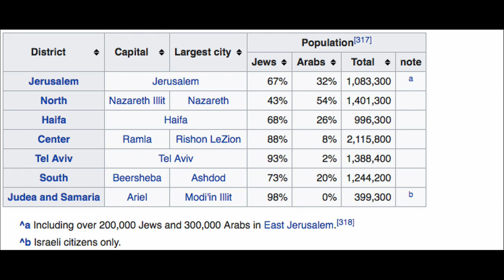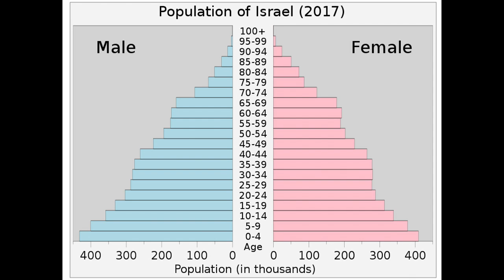Israel | English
Israel

Audible version of "Israel" in WikiAudio

Israel , officially the State of Israel, is a country in Western Asia, located on the southeastern shore of the Mediterranean Sea and the northern shore of the Red Sea. It has land borders with Lebanon to the north, Syria to the northeast, Jordan on the east, the Palestinian territories of the West Bank and Gaza Strip to the east and west, respectively, and Egypt to the southwest. The country contains geographically diverse features within its relatively small area. Israel's economic and technological center is Tel Aviv, while its seat of government and proclaimed capital is Jerusalem, although the state's sovereignty over Jerusalem has only partial recognition.

Prehistory:
The oldest evidence of early humans in the territory of modern Israel, dating to 1.5 million years ago, was found in Ubeidiya near the Sea of Galilee. Other notable Paleolithic sites include the caves Tabun, Qesem and Manot. The oldest fossils of anatomically modern humans found outside Africa are the Skhul and Qafzeh hominins, who lived in the area that is now northern Israel 120,000 years ago. Around 10th millennium BCE, the Natufian culture existed in the area.

Benefits of WikiAudio:
* Sit back, close your eyes, relax and enjoy the book with your earphones/headphones
* Builds background knowledge
* Prevents your eyes from getting strained due to reading for long hours.
* Reduces working-memory deficit
* Improving comprehension by 76%
* 27% of the Kindergarten to Year 12 population are auditory learners
* Combining print and audio increases recall by 40% over print alone.
* Students can listen and comprehend two grade levels above their reading level when regularly listening to audiobooks